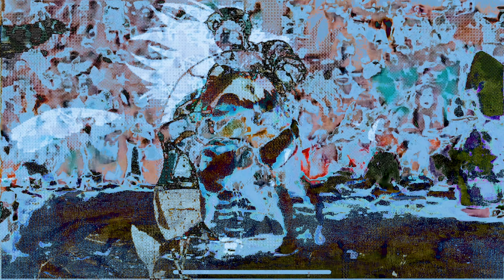Digital Babies, Human Caretakers Excerpt, 14:57 mins, 2023